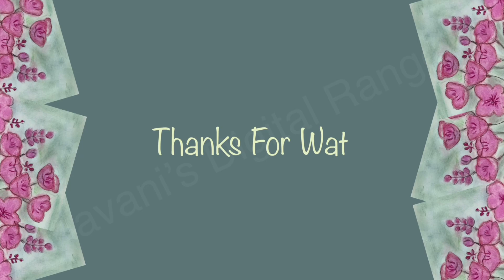Birds 🐦 Rangoli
Hi Friends,
Here we enjoy the beauty and elegance of Bird rangoli design with 15 - 8 Dots.
Please share your opinion in the comment section.

Birdrangoli
margazhikolam
newyearrangoli
latestrangoli
Friday kolam
Friday rangoli
Friday muggulu

Contents published on this channel are my own creative work.
All rights are reserved for the Bhavani's Digital Rangolis channel.